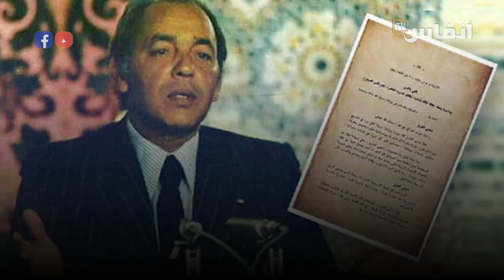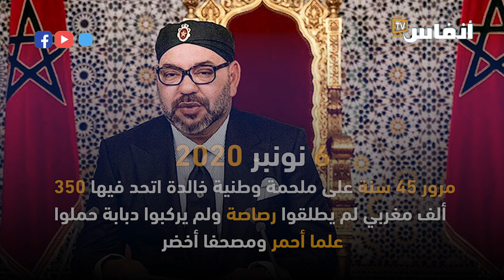يوم لبى 350 ألف مغربي نداء المسيرة الخضراء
تكتسي اليوم ذكرى "المسيرة الخضراء" وهو الاسم الذي ألقاه صاحب الفكرة على ذلك الزحف البشري أهمية خاصة لدى المغاربة، حيث يعتبر السادس من نوفمبر من كل عام عيدا وطنيا تتعطل فيه الإدارات والمدارس، ويلقي فيه الملك خطابا رسميا إلى الأمة.
ذكرى المسيرة الخضراء .. محطات تاريخية مهمة.
المسيرة الخضراء.. زحف الشعب المغربي بالأعلام والمصاحف لطرد الاحتلال.

أخبار المغرب
# أخبار عاجلة